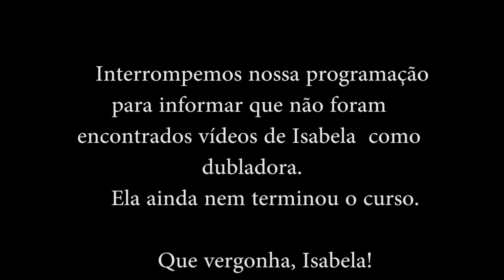HIDRATAR O POLVILHO | Como fazer Tapioca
IMPORTANTE: NÃO SE ASSUSTE, A RECEITA É MAIS FÁCIL DO QUE PARECE!!! VALE MUITO A PENA!!!

O final é o melhor!!! ahhahaha